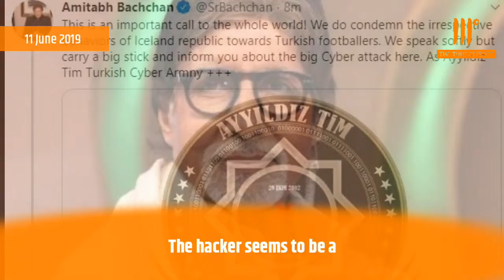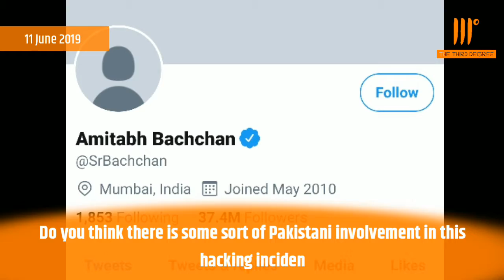Amitabh Bachchan's Twitter hacked by unidentified miscreants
Late evening on the 10th of June the twitter account of bollywood legend Amitabh Bacchan was hacked and some controversial tweets were posted by the unknown miscreant .

Produced by : The Third Degree